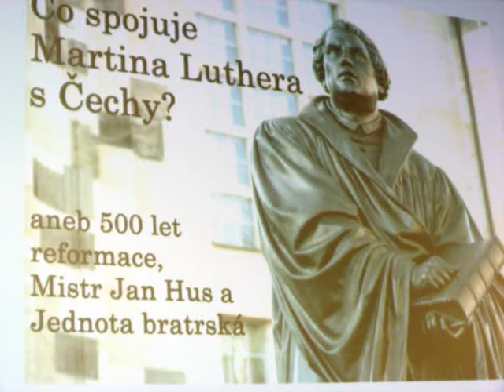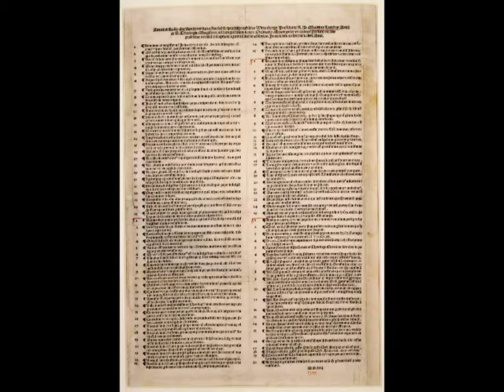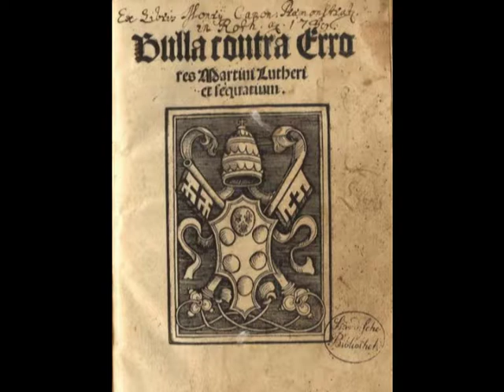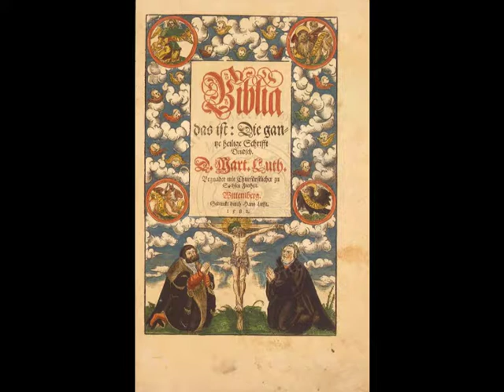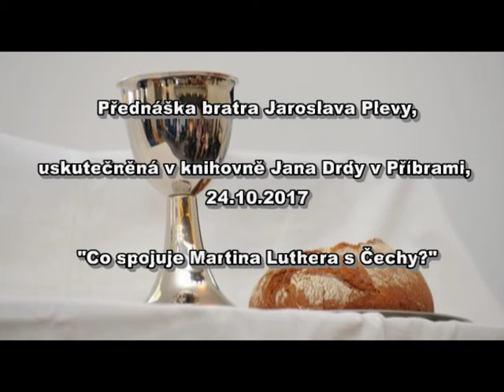Martin Luther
Martin Luther - přednáka uskutečněná v knihovně Jana Drdy v Příbrami dne 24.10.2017. Přednáší bratr Jaroslav Pleva.

Martin Luther - a lecture delivered at the Jan Drda Library in Příbram on 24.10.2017. Lectured by brother Jaroslav Pleva.